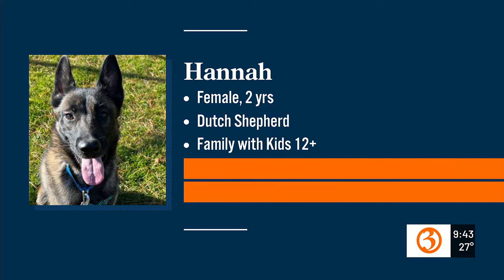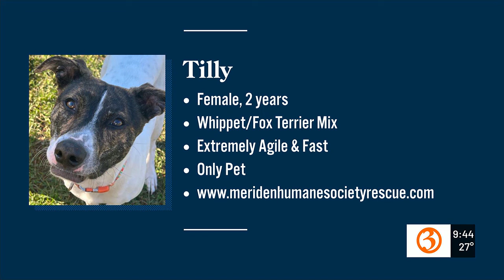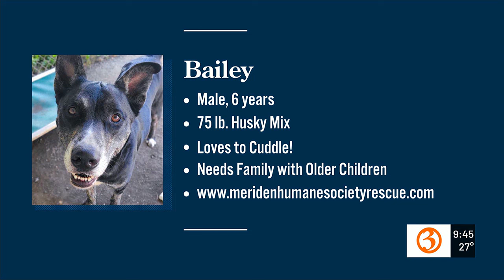LOST & POUND: Hannah, Tilly, and Bailey